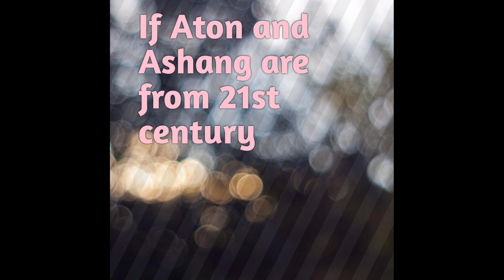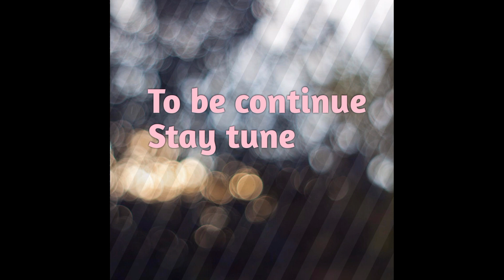ATON & ASHANG IN 90s | IF ATON & ASHANG IN 21st CENTURY | SHORT ACTING 2022 | EDWARD MAKANG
Hi everyone welcome...This Video is a comparison of Aton and Ashang's in 90s and 21st century..Aton and Ashang are the two in lovers from the the same village called Phungcham. However, thier loves were forbidden by their family. Due to family stopage in their relationship by the Ashang's Family. Aton's Mother a widow can't overcome the disagreeness of the Ashang's Family. She (Aton's) Mother set an arrange marriage with a different Prince form different Village Faling (Halang) Prince. And then she got married with him. Ashang stay unmarried. One day Ashang pretend to be sick to let him visit by Aton and she did. He insisted her to feed him food, when she feeded him the food he bite her finger and they both died. They got married after they both died in the graveland. This is a Tangkhul romantic love story.

Cast : Edward Makang & Ningmathan Shimray
Directed by : Edward Makang